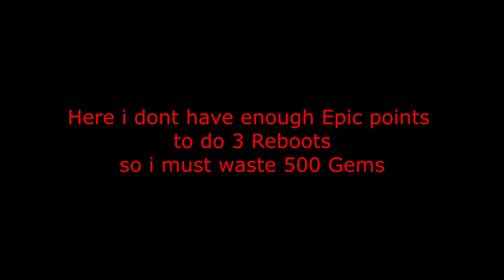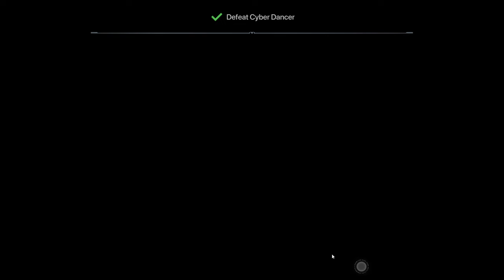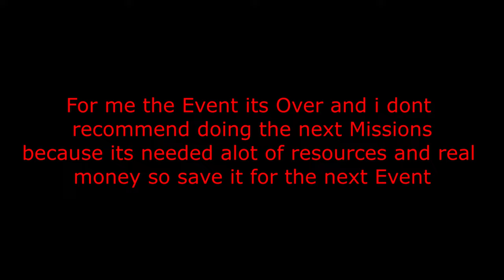Lust Goddess New Event Hornets Nest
Lust Goddess